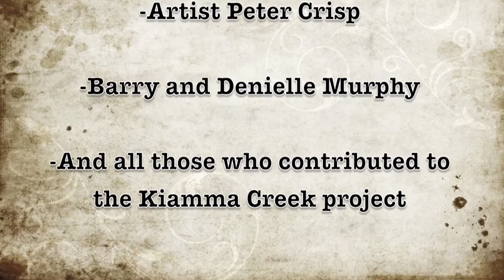Castle Carvings chainsaw sculpture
This Carving was commissioned for the Kiamma Creek project in Crookwel Australia.

 It was filmed using a GoPro and is using time lapse photography, condensing three days into a few minutes. Carved by young Welsh sculptor Adam Humphreys on behalf of Mr Peter Crisp of The Crisp Galleries NSW.